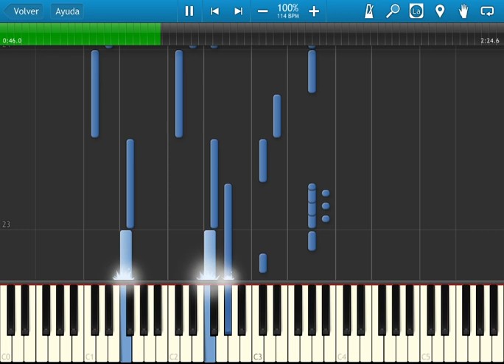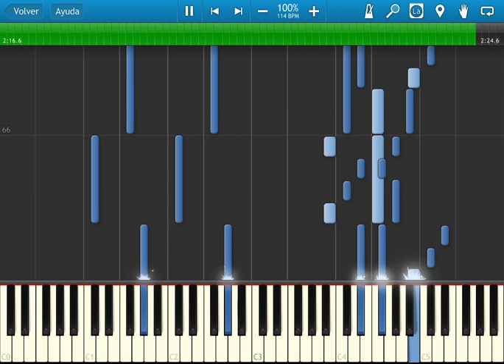Fire Emblem 9 path of radiance - ost - beautiful princess elinicia - synthesia